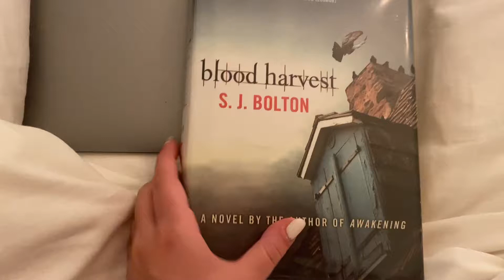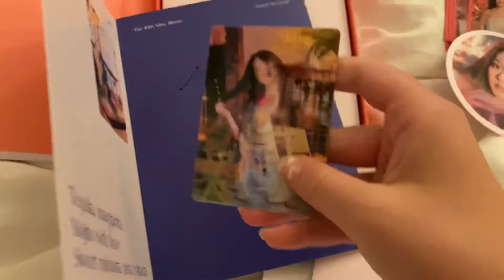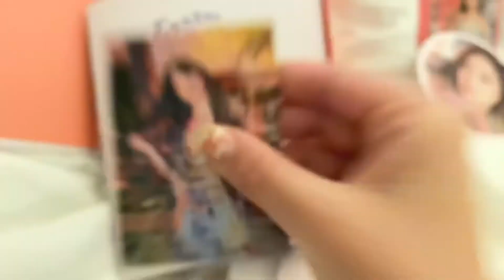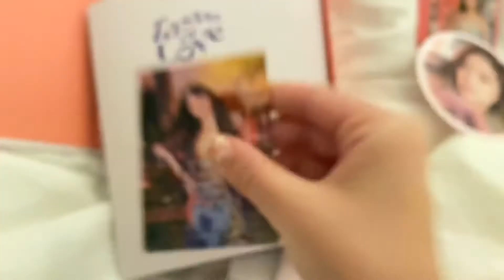asmr for people who like unintentional asmr *lofi*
Stan twice?